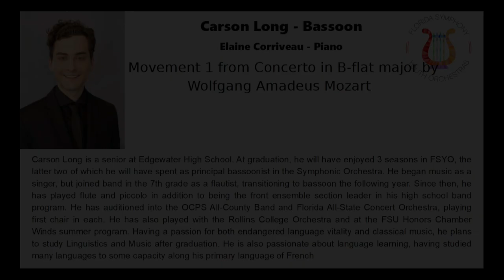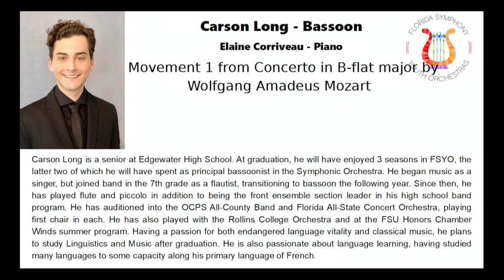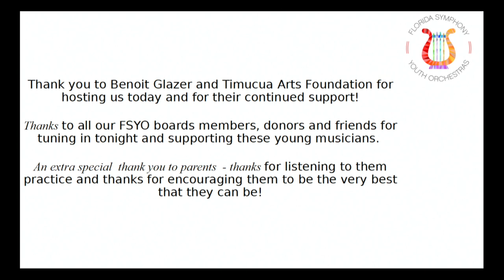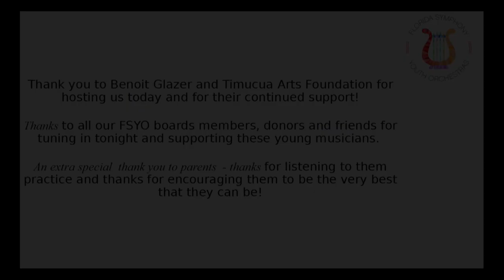Carson, FSYO Concerto Finals 2020